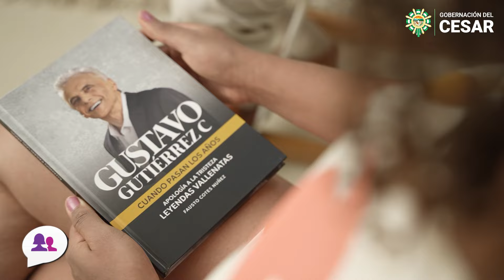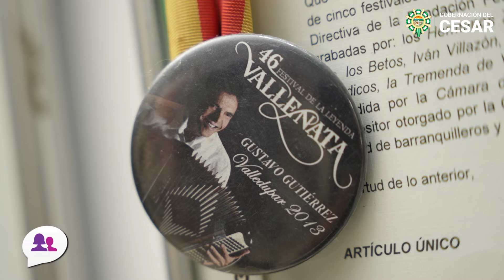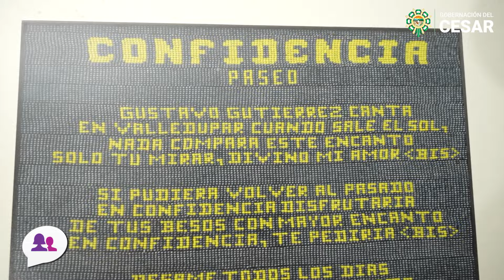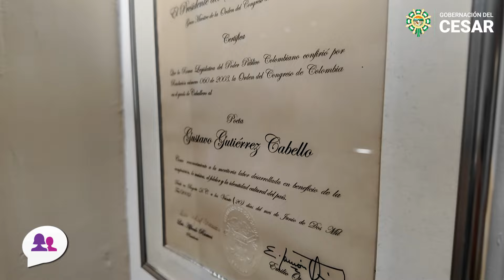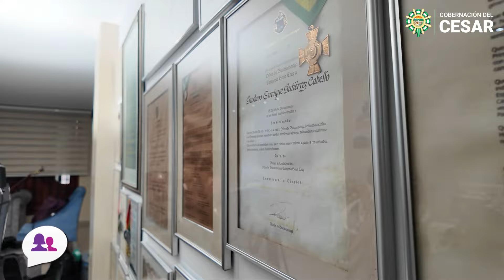"¿Por qué se me fue la inspiración? No he encontrado la respuesta": Gustavo Gutiérrez Cabello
El maestro Gustavo Gutiérrez Cabello nos abrió su corazón para contarnos detalles de su vida. Cómo nació su amor por la música y por qué se fue la musa de su inspiración, son algunos de los temas conversados con este juglar de la música vallenata, ganador dos veces de la canción inédita del Festival de la Leyenda Vallenata.

Confidencias, la primera composición del maestro, es su canción preferida, con la que abre todas sus presentaciones.